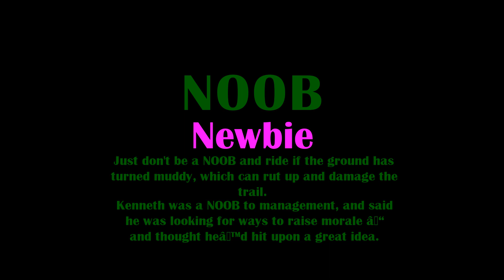NOOB | Full Form of NOOB | NOOB Stands for | Meaning of NOOB | Abbreviations NOOB | How to use NOOB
NOOB | Full Form of NOOB | NOOB Stands for | Meaning of NOOB | Abbreviations NOOB | How to use NOOB | How to Pronounce NOOB | How to Pronounce NOOB